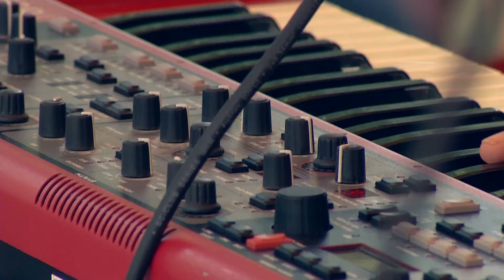Wantijpop 2022: 3voor12 Muziekkiosk Special #1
Tijdens de 3voor12 Muziekkiosk kon je in de pauzes van Wantijpop 2022 genieten van een podium aan singer-songwriters en artiesten uit onze regio. In vier specials kijken we terug naar deze intieme sessies gespeeld in de foodarea van Wantijpop. Met deze week Evi Bosman van Valley of Songs en Artificial Dance Party.

Meer lezen?